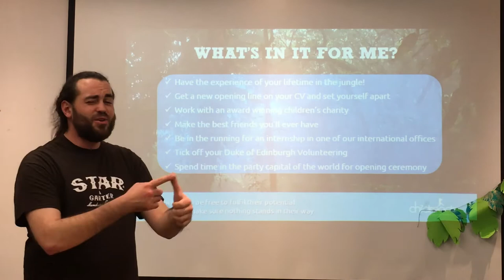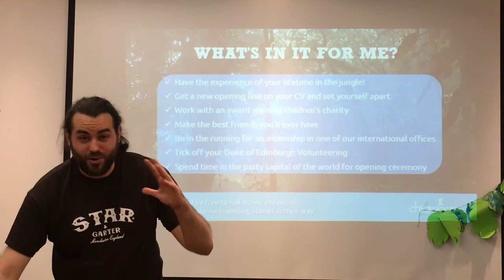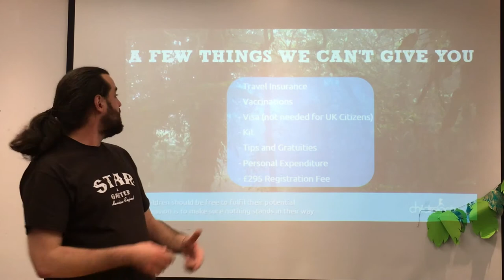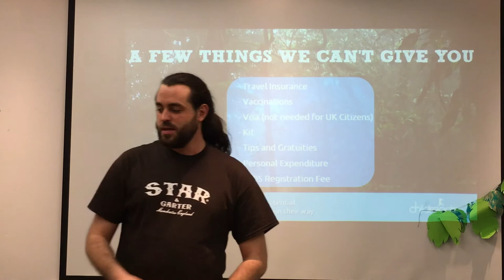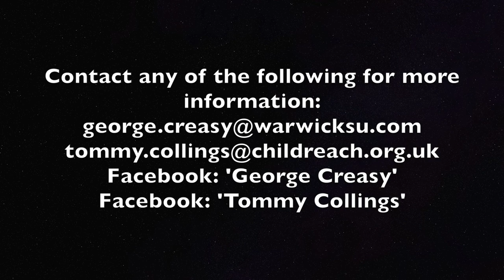Amazon Adventure Explained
This is the Amazon Adventure presented to you by Childreach International with Warwick RAG in under 4 minutes.